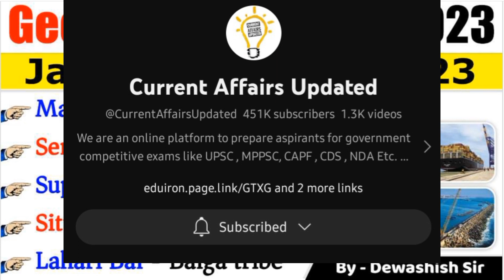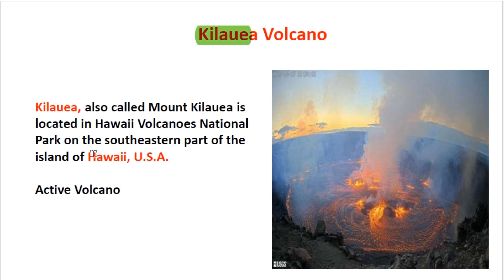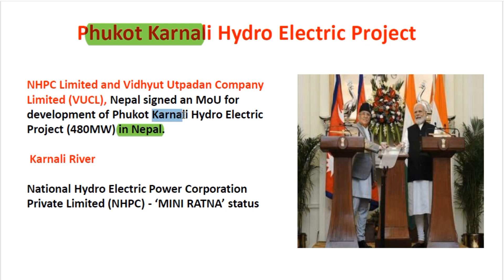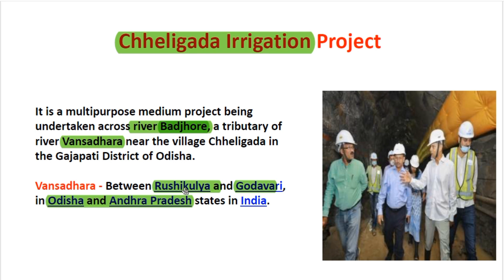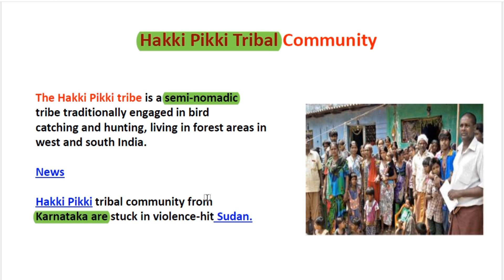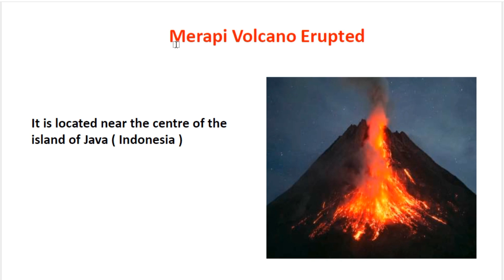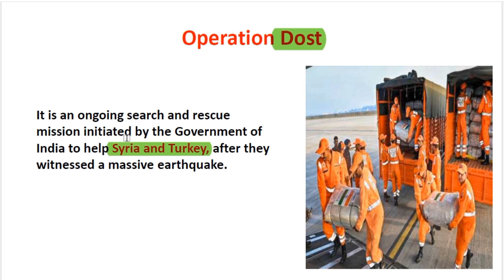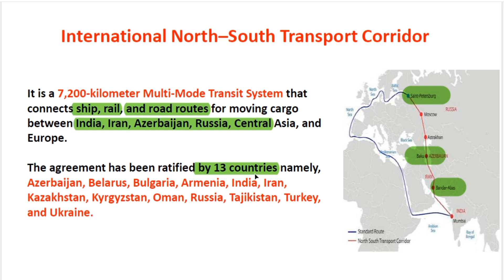Geography current affairs 2023|UPSC | TNPSC | SSC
geography current affairs in tamil upsc,tnpsc,ssc